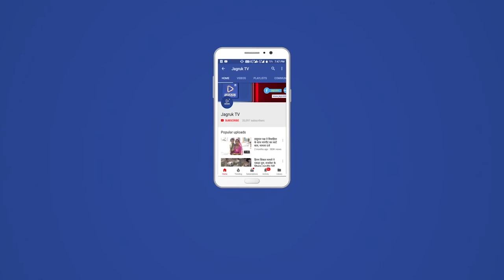बाड़मेर में 8 माह की गर्भवती महिला के साथ CRPF CI पति ने बेरहमी से मारपीट करने का मामला सामने आया है।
सीआई का अन्य किसी महिला के साथ अफेयर चलने की जानकारी मिलने के बाद से पति व उसके ससुराल वाले पीड़िता के साथ दहेज के लिए मारपीट कर रहे है। पुलिस ने पीड़िता की रिपोर्ट पर पति, सास, ससुर व नणद के खिलाफ मामला दर्ज कर लिया है। पीड़िता का कहना है कि मैंने इतने साल तो सहन किया लेकिन अब मेरे गृभ में पल रहे बच्चे के साथ ज्यादयती सहन नहीं कर सकती हूं।  एसपी दीपक भार्गव का कहना है कि जांच कर रहे है जांच में जो भी तथ्य सामने आएंगे वैसी कार्रवाई की जाएगी।

मेहराजाणियों की बेरी, बाटाडू निवासी चंद्रा ने नागाणा पुलिस थाने में रिपोर्ट दी। कि मेरी शादी हरीश चौधरी (CRPF-CI) के साथ जुलाई 2010 में हुई थी। पीड़िता के 8 साल (अगस्त 2013) की एक बच्ची है और वर्तमान में करीब 8 माह की गर्भवती भी है। वर्तमान में सीआई पद पर सीआरपीएफ 179 बटालियन सौपोर श्रीनगर में पदस्थापित है। पीड़िता का सितंबर, 2020 में 2 ग्रेड टीचर पद पर चयन हो गया था। वर्तमान में गवमेंर्ट हायर सेकेंडरी स्कूल छीतर का पार में 2ग्रेड टीचर पद पर कार्यरत है। वहीं पर किराए के मकान पर रहती है। बेटी होने के बाद से पीड़िता के ससुराल वाले दहेज में 27 लाख रुपए मांगने के साथ मारपीट कर रहे है। पीड़िता का कहना है कि मैने बच्ची को देखकर मैं बीते 6-7 सालों से सहन कर रही हूं।

पीड़िता चद्रा कहना है कि 1 मई 2022 को पति हरीश चौधरी छुट्‌टी पर छीतर का पार गांव आए। पति ने घर में ही आते ही दहेज के लिए 27 लाख रुपए देने के लिए बोला दें नहीं रही है। फिर लाठियों व मुक्को से मेरे ऊपर हमला कर दिया। बोला किसी को बताया तो जान से मार दूंगा। पीड़िता ने बताया कि पति का इस बात का भी गुस्सा था कि मैं सरकारी नौकरी करती हूं। पीड़िता का कहना है कि मैं छोटी बच्ची के परवरिश को देखते हुए पहले कभी मामला दर्ज करवाया। पीड़िता का कहना है कि मैं तलाक नहीं ले चाहती हूं बस मेरे पति मेरे साथ शांति से रहे।